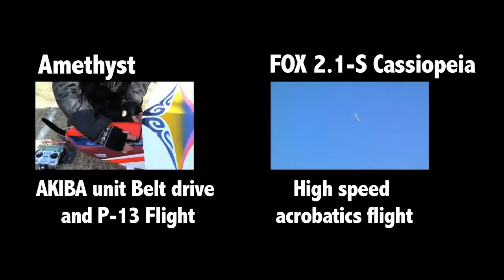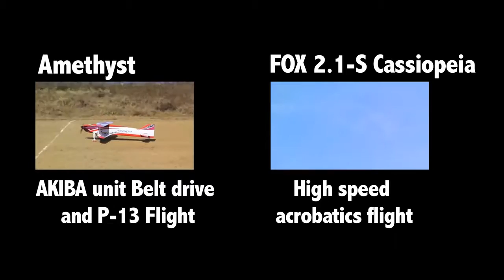JAPAN RC ELECTRIC AIRCRAFT EVENT 2013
Digest of flights F3A Electric Plane , EDF(e-Jets) , and Glider at 3/3 2013 electric plane event JAPAN.

Welcome to my new channel dedicated to all things powered by electricity - Transportation - Home - Hobby.